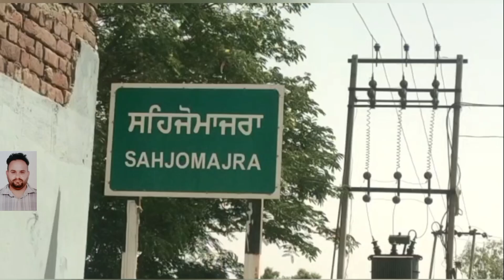ਪਿੰਡ ਸਹਿਜੋਮਾਜਰਾ ਵਿਖੇ ਅੱਗ ਲੱਗਣ ਨਾਲ ਪਰਵਾਸੀ ਮਜ਼ਦੂਰਾਂ ਦਾ ਆਸ਼ਿਆਨਾ ਹੋਇਆ ਸੜ ਕੇ ਸੁਆਹ